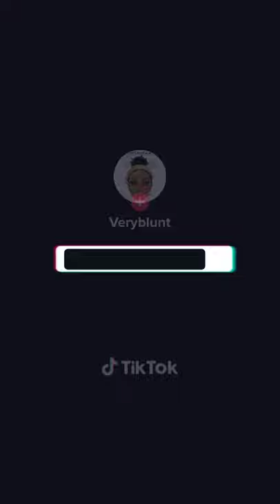Verybluntlashes mink Extensions 3d strips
Verybluntlashes.myshopify.com